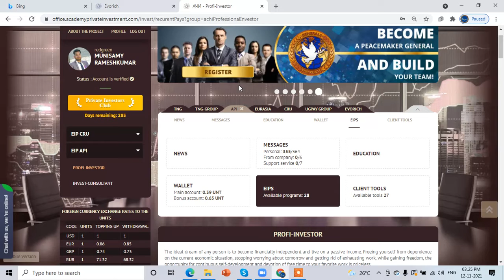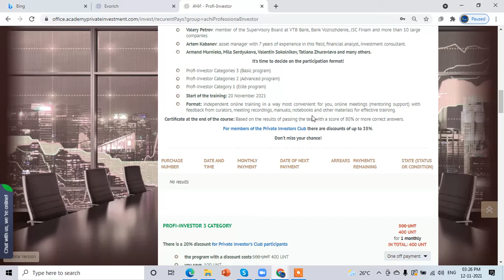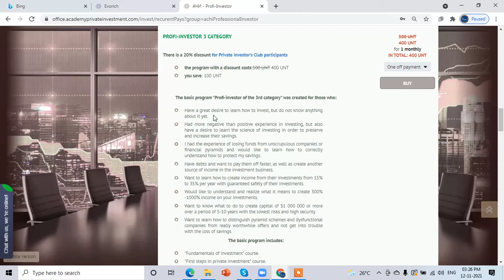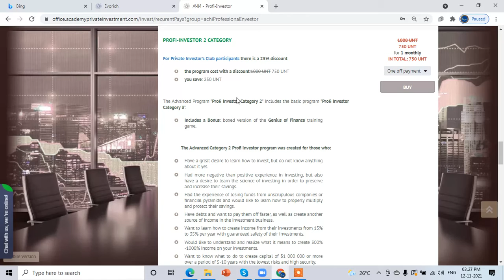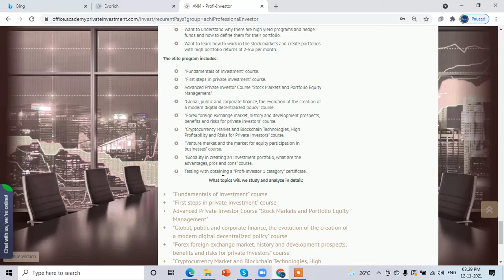api education#evorich#er.rameshkumar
The ideal dream of any person is to become financially independent and live on a passive income. Freeing yourself from dependence on the current economic situation, stopping worrying about tomorrow and getting rid of exhausting work, while gaining freedom, the opportunity for continuous self-development and devotion of free time to your favorite work is priceless.
Learn to manage your personal finances, say goodbye to debt and build a personal financial plan based on your goals.
Start saving money from every paycheck, without limiting yourself in pleasure, create a strategy for saving for retirement or capital for children and other big goals, and make your first deliberate investment and turn it into a system brought to automaticity.
You will understand the most reliable and profitable ways of investing, create your investment portfolio, like that of professional financiers, and begin to form a source of passive income with a yield of 20% annually.
You will learn about the 8th wonder of the world and understand how $ 1 grows into $ 1 million and for how long. No magic, just regular action.
You will learn how not only to reliably protect your capital during financial crises, but also to make money on them.
You will find yourself surrounded by people with similar needs, goals and desires, you will find useful contacts, you will be able to exchange experiences and achieve results together. It charges and automatically pulls you to the next level.